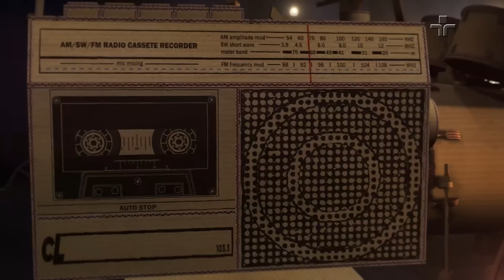Luísa e os Alquimistas no Cultura Livre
Roberta Martinelli recebe Luísa e os Alquimistas no próximo sábado (6), no CulturaLivre.

Desde 2015, a cantora Luísa Nascimento e o quinteto de alquimistas mesclam ritmos latinoamericanos a elementos futuristas da música eletrônica.

Com três álbuns no currículo, a banda ganhou destaque nacional com o “Jaguatirica Print”. Sempre atualizando suas referências e entregando autenticidade em cada música, o grupo vem ganhando cada vez mais espaço no mercado da música pop contemporânea.